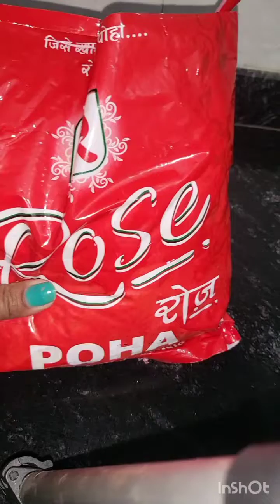पोहा खट्टा मीठा 😋 लाज़वाब racipe...vlog racipe vlog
पोहा खट्टा मीठा लाज़वाब 😋ravipe